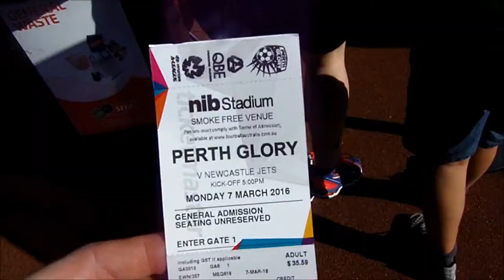Perth Glory 2 - Newcastle Jets 0 || Hyundai A-League VLOG!!!!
Hey Everyone, In this video i will be giving you guys a VLOG on my recent adventure to watch the Perth Glory vs Newcastle Jets game. It was a good game which saw Newcastle reduced to 10 men while Perth Glory managed to pickup a huge 3 points.